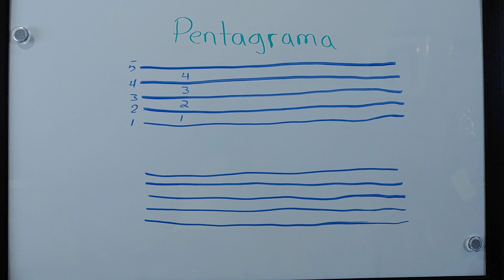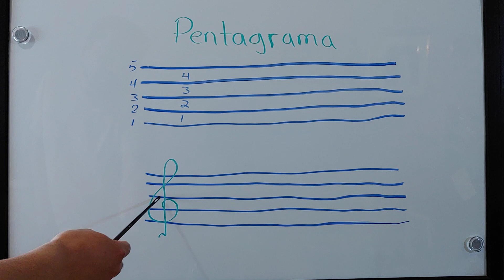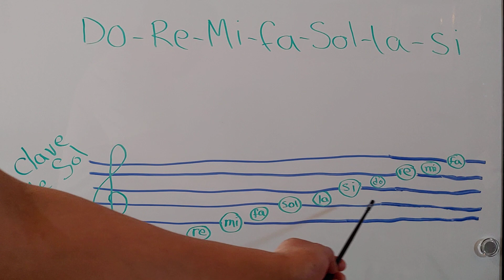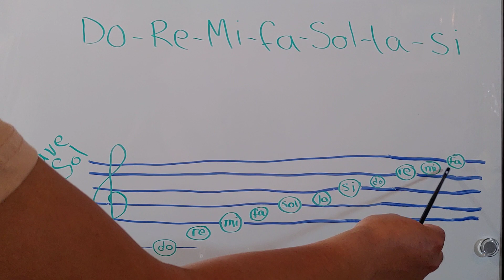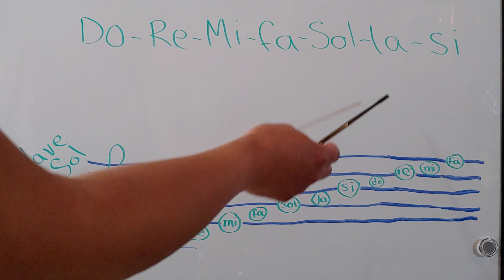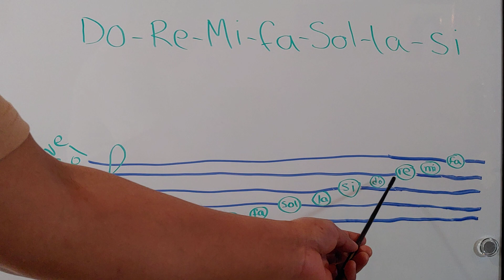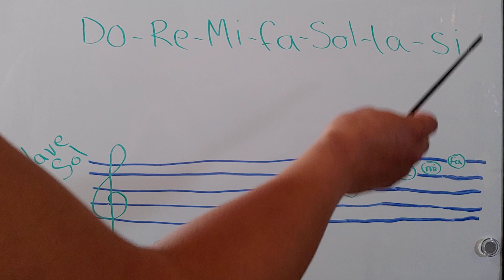solfeo basico 03. El pentagrama.